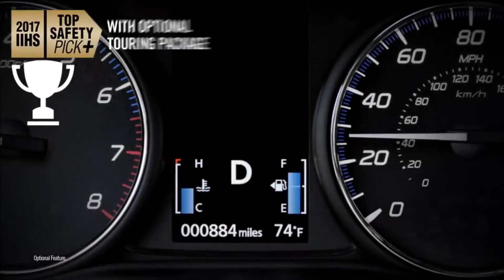2017 Mitsubishi Outlander Fairport, NY | Mitsubishi Dealership Fairport, NY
Cortese Mitsubishi is your trusted Mitsubishi dealer, serving residents of Fairport, NY and the surrounding cities. If you are in or around  Fairport, NY and you are looking for the premier service, selection, and prices on all new or pre-owned Mitsubishi vehicles then you need to look no further than Cortese Mitsubishi. The wonderful folks at Cortese Mitsubishi are experts in all things Mitsubishi related and are capable of doing whatever needs to be done to get you in a new vehicle today. There may be another Mitsubishi dealership in your area, but there is not a better Mitsubishi dealership than Cortese Mitsubishi. Do yourself a favor and make the trip over to Cortese Mitsubishi today to see why we are the premier Mitsubishi Dealer in the entire area.